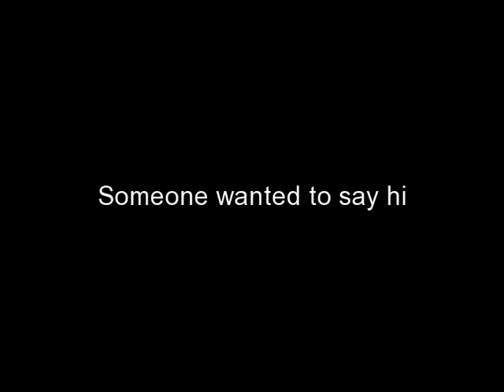OOTN 8/7/10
Just something I thru together for a casual party I went to with the hubster. This dress has the habit of making me look preggie, so the belt helped with that.